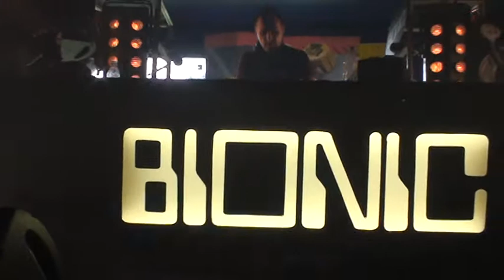Activator - Escape Into The Park 2009 - clip 9